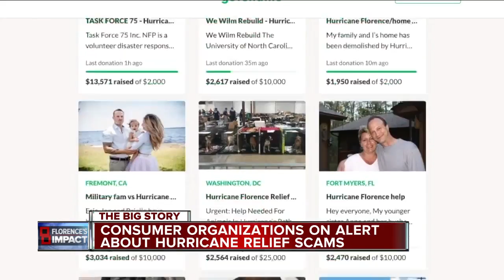Consumer organizations on alert about Hurricane relief scams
Many consumer groups are on alert for scams in the wake of Hurricane Florence hammering the Carolinas.